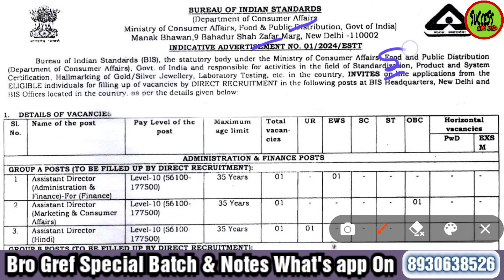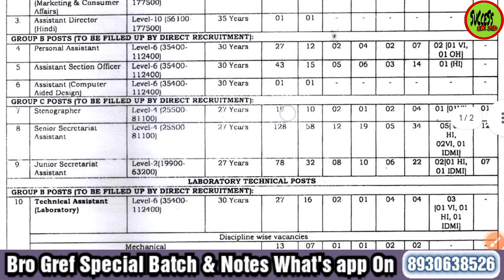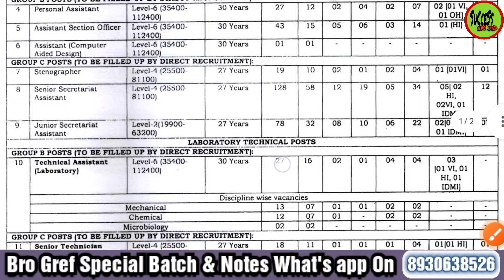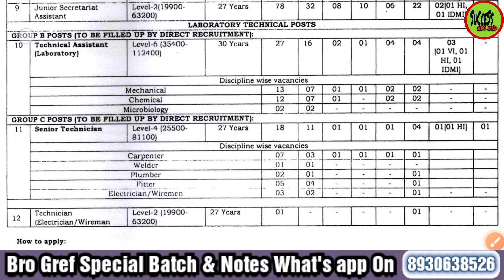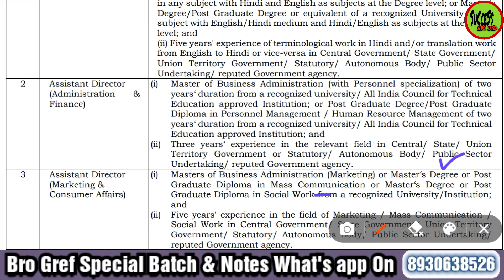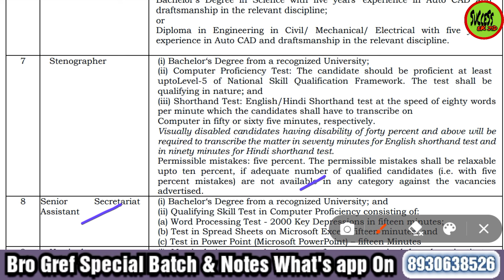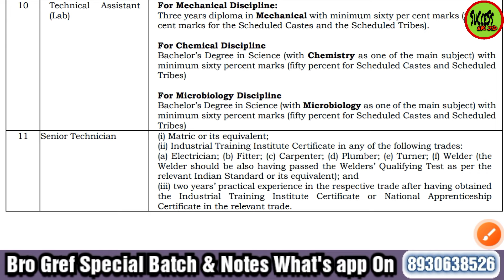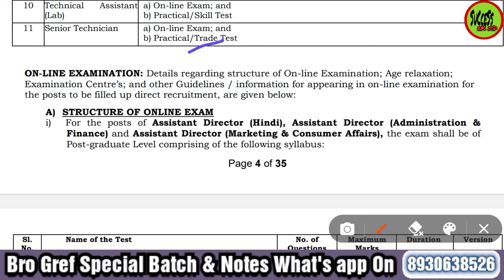Bureau Of Indian Standards New Recruitment🔥! Bis New Vacancy ! Post 354 ! Aso ! SSA ! JSA & Other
bro new vacancy 2024, bro skt vacancy 2024, bro vacancy 2024, bro store keeper technical vacancy 2024, bro new recruitment 2024, bro gref skt new bharti 2024

BRO GREF New Reurutmant 2024, BRO GREF Narsingh assistant requirement 2024, BRO GREF MSW Mason Vacancy 2024, BRO GREF MSW Mason selection process 2024, BRO GREF, BRO, BRO GREF Driver Og Vacancy